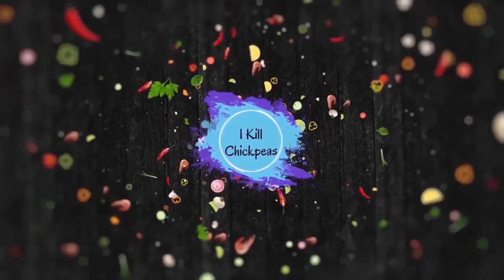Potato Challenge Update | Mashed Potatoes & Gravy (fat & flour free)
Our potato challenge update, and my mashed potatoes and gravy that's fat and flour free, which is another staple I've been eating on the potato challenge.

The gravy:
2 cups of water plus 1 teaspoon of Better Than Bouillon No Chicken (or instead use your favorite vegetable or chicken-like broth)
1 tablespoon of nutritional yeast (not baking yeast, nutritional yeast is different)
1 teaspoon of onion powder
1/2 teaspoon of garlic powder
1 teaspoon Braggs Liquid Aminos (or soy sauce), optional
1/2 teaspoon poultry seasoning
Pepper to taste
1 small and 1 medium cooked potato

Put everything except the potatoes in a saucepan and warm through until the bouillon paste dissolves (if you're just using broth it may not be necessary to warm everything first).

Place about half the broth and the potatoes in a blender and blend just until it becomes creamy looking.  Don't overblend it or it could become gummy.  Put this back into the rest of the broth and heat through on the stovetop, using a whisk to gently stir, until it thickens a bit.

For the herbed mashed potatoes:
Use however many cooked potatoes you'd like
Use a small amount of plant-based milk of your choice--add a splash at a time and add a little bit as needed while mashiing
Spices I added (I didn't measure): nutritional yeast, onion powder, garlic powder, dried dill, dried chives, dried parsley--these are optional, and you can add them according to taste

Mash the potatoes with a potato masher, adding a little plant milk as needed, until they become the consistency you like.